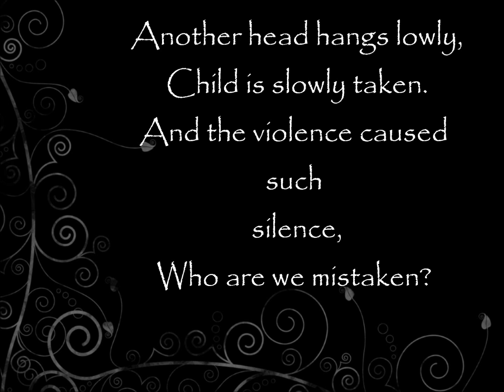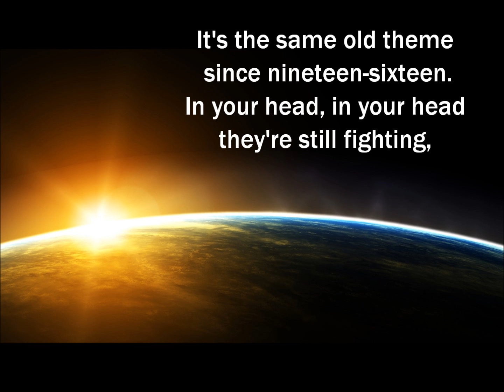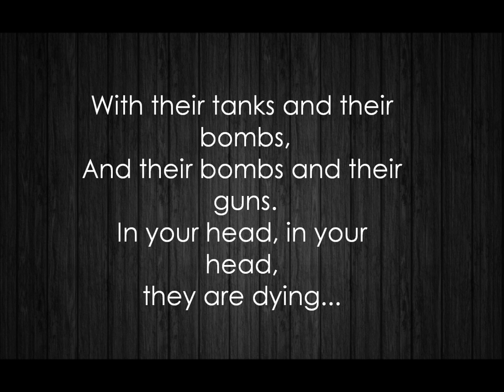The Cranberries - Zombie (lyrics on screen)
Zombie by The Cranberries.